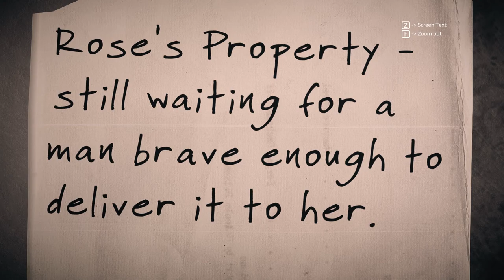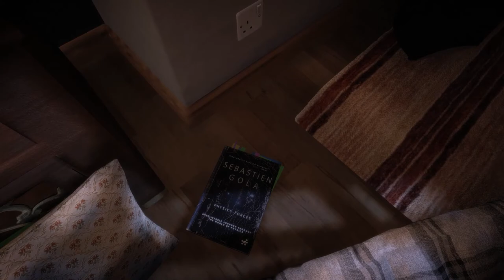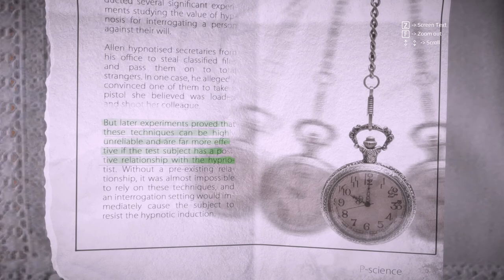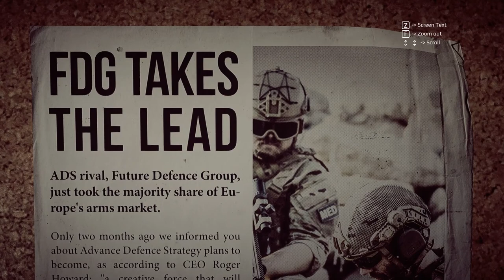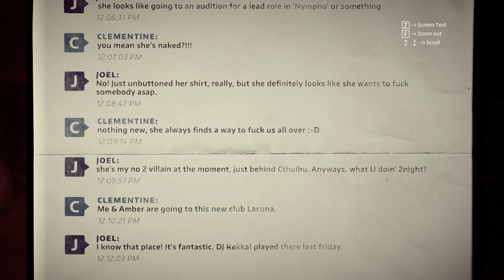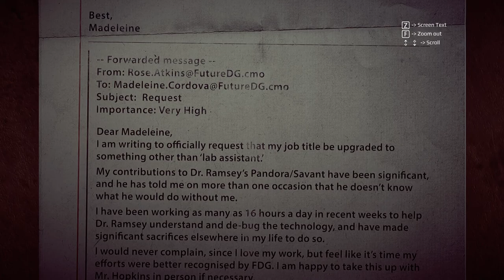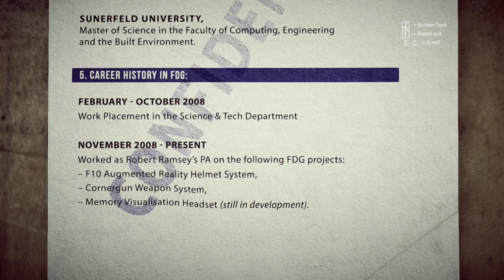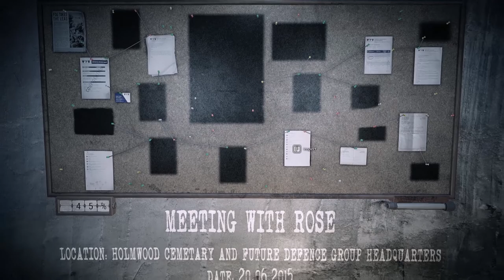Get Even (Ep. 10 – Grace)